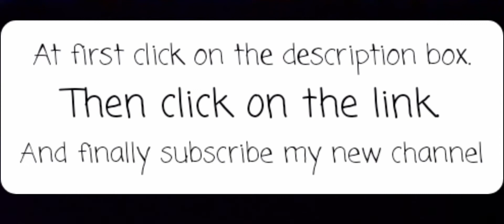Aladdin , Frozen And Tangled kiss scenes. Disney princess kiss scene. Anna ,